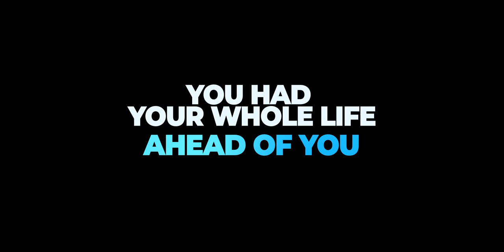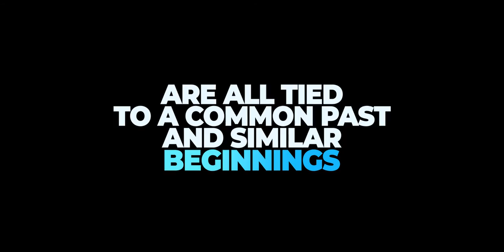50 YEARS of SCI-HI!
We’re excited to celebrate and host this milestone. Are you ready? 🎉